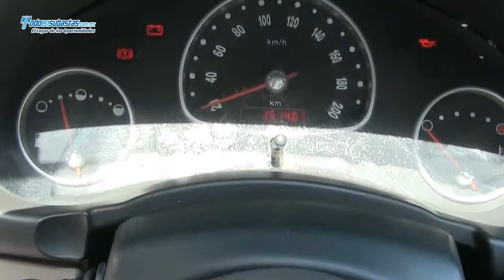Chevrolet / Chevy / 2011